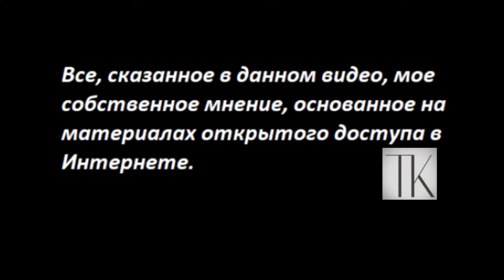Чиновники уговаривают девушек рожать Предложите 5 млн № 4789